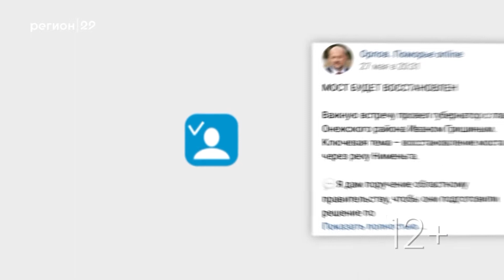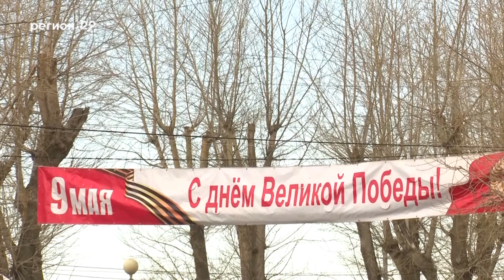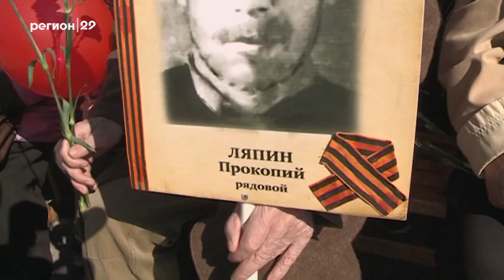30 12 2019 в контакте с губернатором 29 серия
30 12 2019 в контакте с губернатором 29 серия